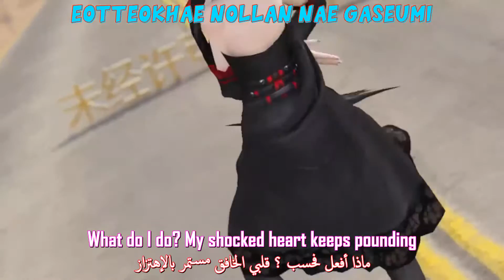[Kurumi MMD]Continue crazy three, cloth calculation ~ realistic rendering emmmmm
Only products I hope the audience will support them ~ MMD Exchange Group: 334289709

أهلا بكم في قناتي , انا محمد من الأردن أتشرف بمعرفتكم جميعا من جميع أنحاء البلدان العربية
أطمح للوصول ألى اصل 100 مشترك
الفيديو :Never Give Up!!
فيسبوكـ
بايبالـ
مدونتي الأولي خاصة بالاوبينينغ
مدونتي الثانية خاصة بتحميل الهنتاي والمشاهدة مترجم عربي100%
قناتي على اليوتيوب
@Mohammed Ali